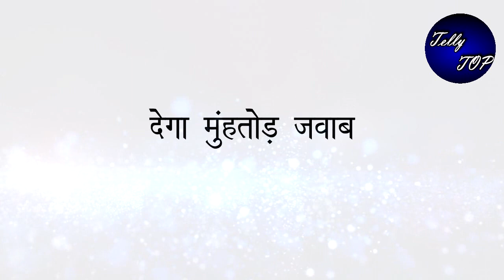SAAKK || देवी के सामने अपनी मां आस्था का शौर्य करेगा Support , देगा मुँहतोड़ जवाब